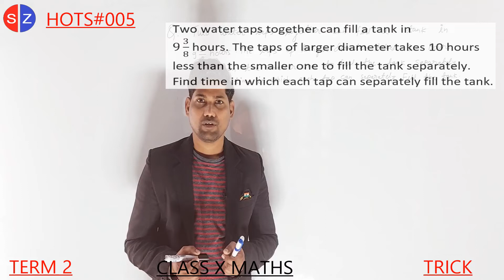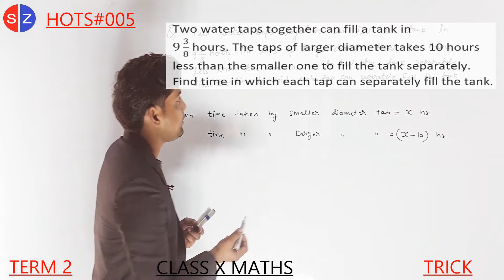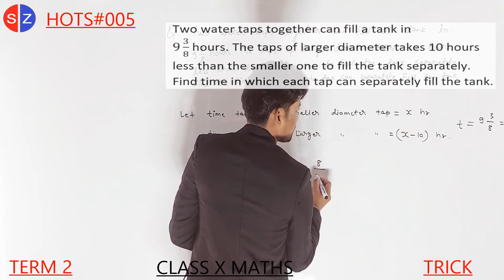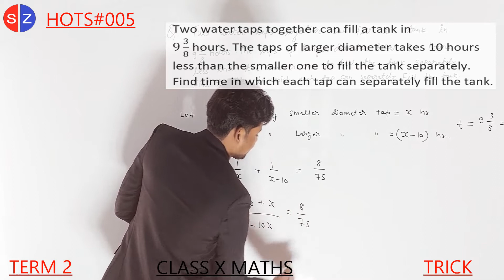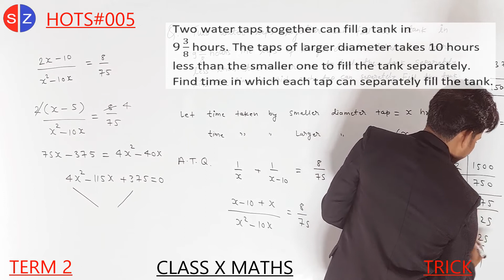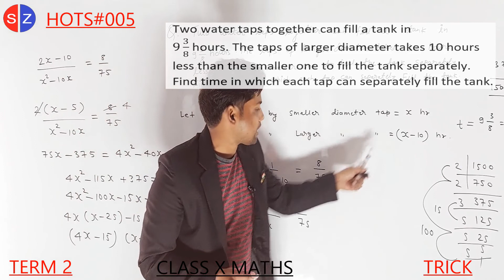two water taps together can fill a tank in 9 3/8 hours the taps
HOTS004 Q.5 Two water taps together can fill a tank in 9 3/8 hours. The taps of larger diameter takes 10 hours less than the smaller one to fill the tank separately. Find time in which each tap can separately fill the tank.